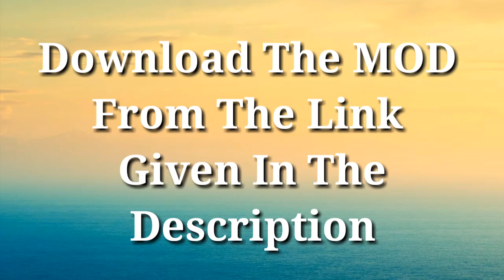Mitsubishi Pajero Sport Mod With Animation For Bussid V3.3.2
Guys,how are you guys?
I am your host RAMEEZ and your watching MOBILE GAMING.
GAME :BUS SIMULATOR INDONESIA
🔴Download link⤵

📲Contack us at 📠

(timings:-9:00am -10:00pm)

____________________________________________             What's new⚫
- UI update
- bug fixes

Below are some of Bus Simulator Indonesia top features:

- Indonesian Buses .
- Leaderboard.